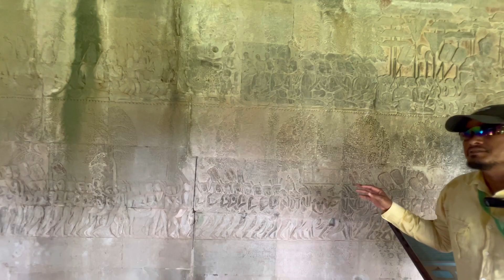Angkor Wat Temple Siem Reap | Part-02 | Explore Cambodia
Siem Reap Trip
Indian in Cambodia
Indian Life in Cambodia
Explore Cambodia
Cambodia me ghumne wala Jagh
satish_saam's vlog

And please comment if need any kind of improvements in videos..
I will wait for your valuable suggestions..

Keep Supporting..
Thanks..